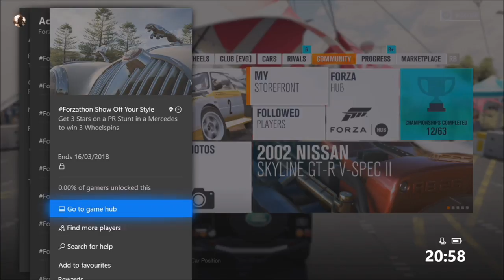Forza Horizon 3 - FORZATHON Win the Mercedes Benz A45 AMG HE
In todays video, I show you guys the easiest way to win the A45 AMG HE. I would also like to apologise for not being very active over the past few weeks, as I explain in the video, but thank you guys for not going away and being patient. I cant explain how much i appreciate your support and to show my gratitude i will be doing a MASSIVE giveaway!!